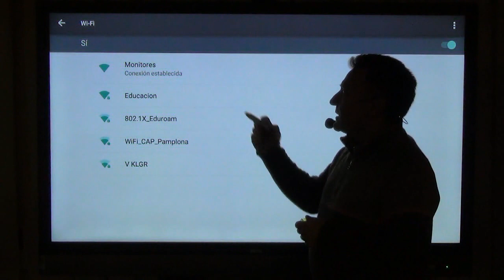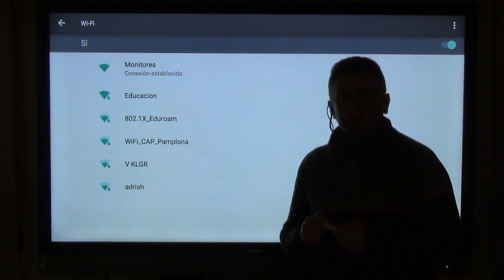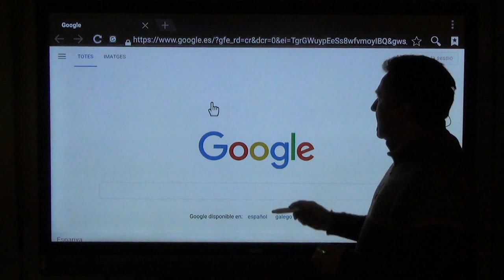3- Configurar la conexión mediante wifi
Configurar la wifi para que el Monitor esté conectado a Internet medIante ella, sin cables.